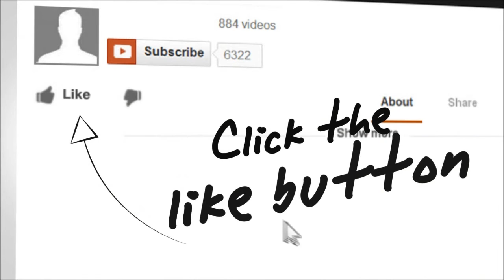Miniclip Gameplay #6 Raft Wars 2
Welcome to yet another gaming video. Hope you enjoyed this video.